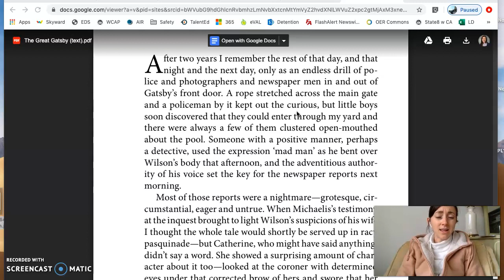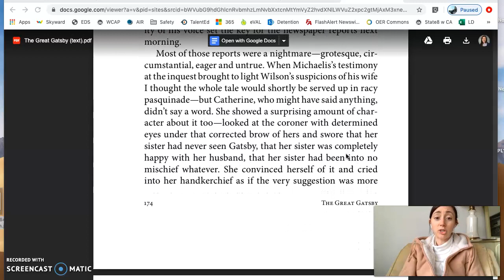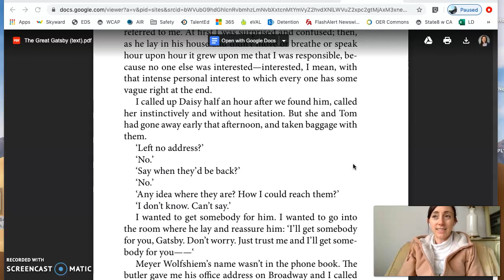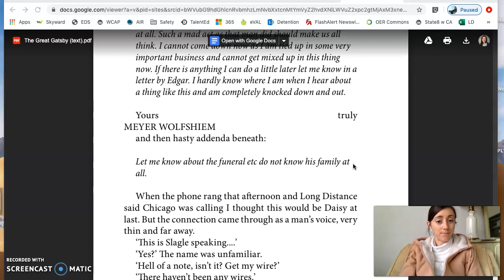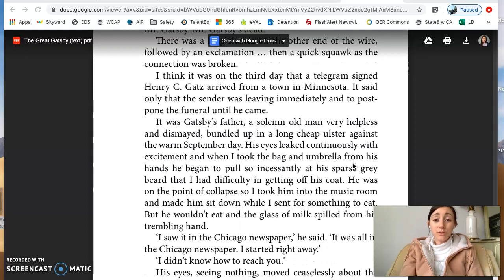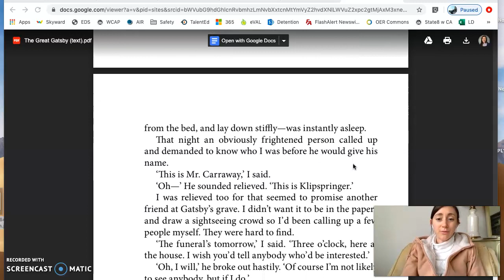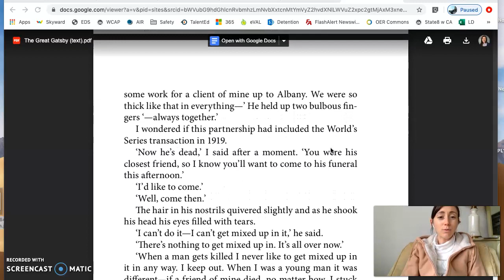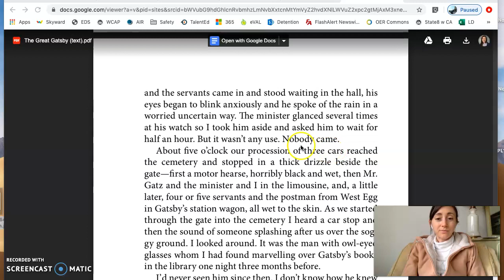Gatsby Ch 9